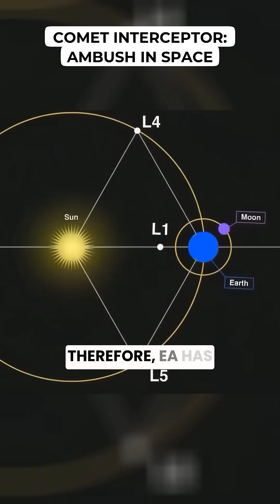Comet Interceptor: Ambush in Space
The Comet Interceptor will lie in wait, ready to pounce on the next interstellar visitor.